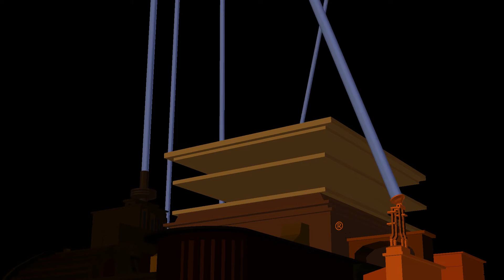I Destroy Windows Millennium Edition Gamer 2000 For Destroying Me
NO CREDIT TO WINDOWS MILLENNIUM EDITION GAMER 2000 FOR DESTROYING ME!
Credit To SuperBaster2015 For The Model, And I'm Really Sorry For Wreck The Model